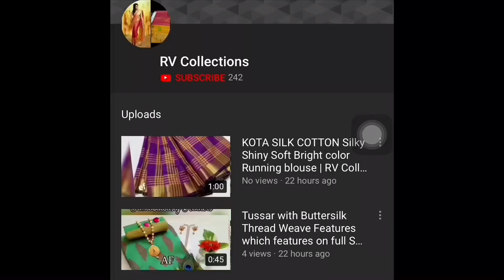Ethnic Sana Silk Zari Work Sarees | On CoD | RV Collections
Ethnic Sana Silk Zari Work Sarees

Fabric : Saree - Sana Silk, Blouse - Sana Silk

Size : Saree Length - 5.5 Mtr, Blouse Length - 0.8 Mtr

Work: Zari Work